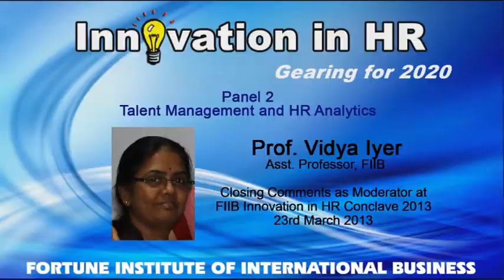Closing Comments by Moderator at FIIB Innovation in HR Conclave 2013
Prof Vidya, Asst Professor (HR) at FIIB closes the panel discussion on Talent Management and HR Analytics as a part of the Innovation in HR Conclave 2013 held on 23rd March 2013 at FIIB Campus.